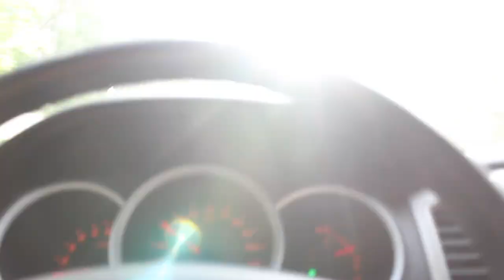Dumbbell Only Leg Workout | Ep. 2 Road to IFBB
Follow along for episode 2 of my road to becoming an IFBB pro. This video is of a Leg Workout consisting of only dumbbells for anybody stuck at home with no other equipment to use!